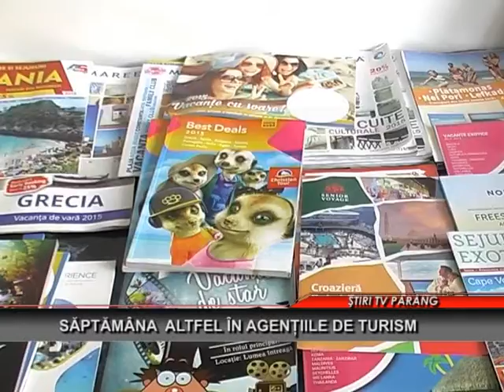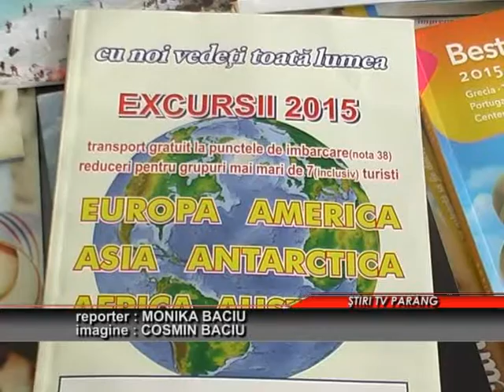Saptamana altfel in agentiile de turism